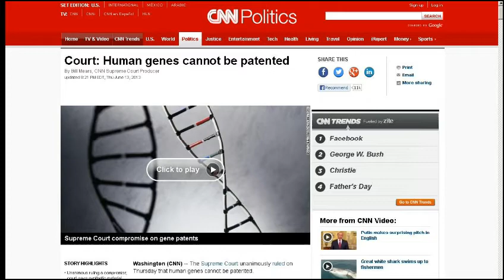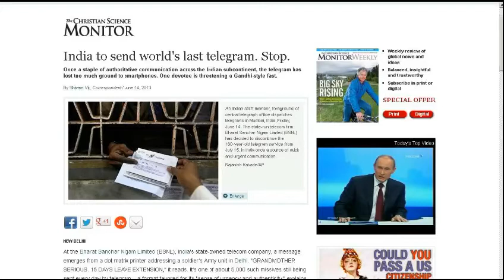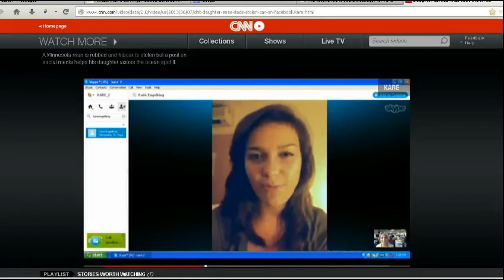TDD report for June 15, 2013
The Joe Watson Show - Rock, Pop, Irish and American country music.